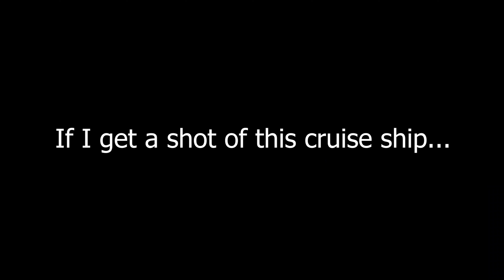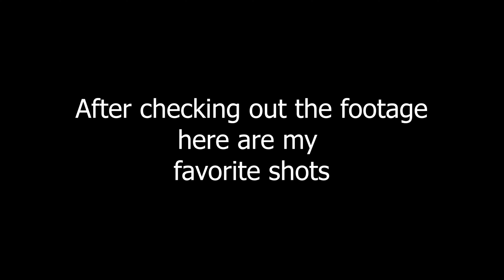PHOTOGRAPHING THE BEST SURFERS IN SOUTH BEACH (4K)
Below is a list of the Video Equipment used to make our Videos
25m lumix lens
gh5 body
12-60m lumix lens
lume cube ight
lavalier microphone set up
editing software
external hard drive
camera bag
go pro

Painting Materials
clear coat resin